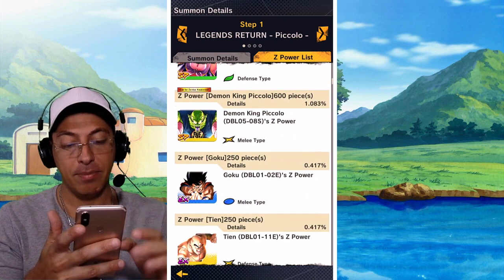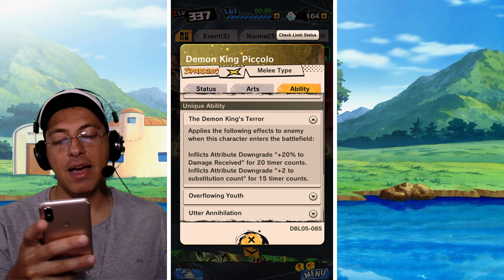GASTEI NO BANNER DO PICCOLO LEGENDS LIMITED RETURN - DRAGON BALL LEGENDS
Olá pessoal!
Chegou hoje um Banner Legends Return!
Quero fazer summon, para tentar pegar o Piccolo LF!
E ai, será que vamos ter sorte?